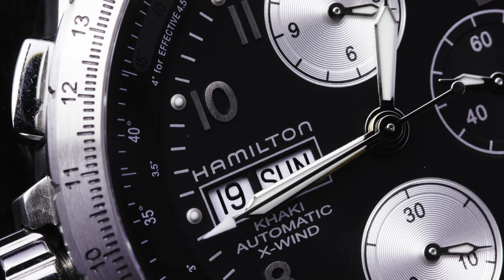Hamilton CLC Watches "Milestones" Commercial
Hamilton watches approached SCAD to shot a commercial for them.